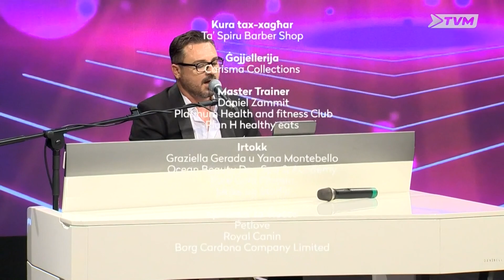Sibtek - VIVA MALTA - Ryan u Josmar ma' Christian Arding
Sibtek - VIVA MALTA - Ryan u Josmar ma' Christian Arding - Program 01

Sibtek a Generation Media Limited Production Ⓒ /PBS Malta Limited